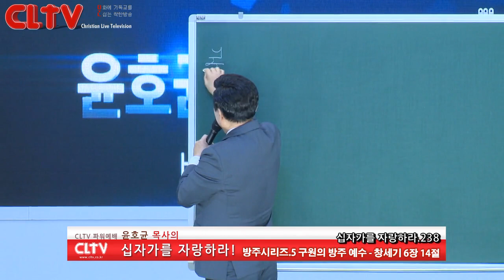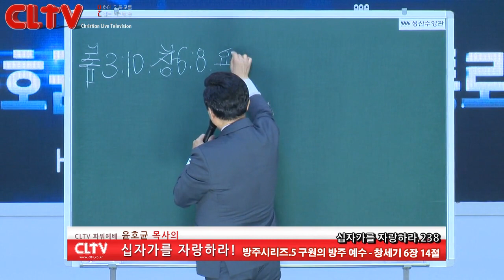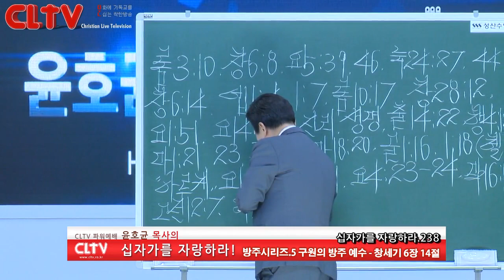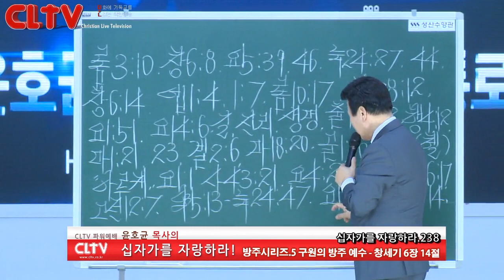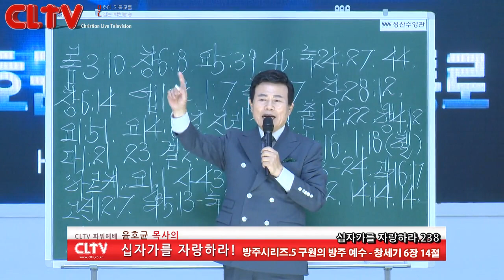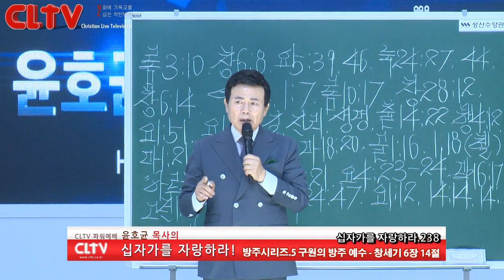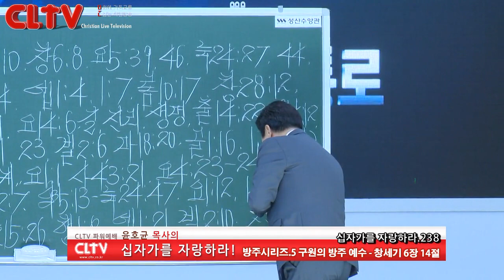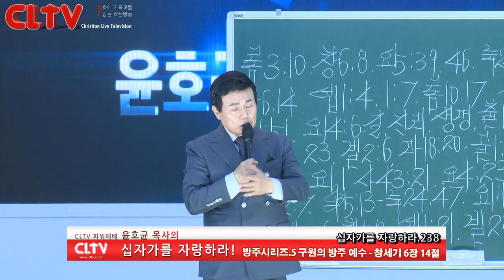CLTV 파워예배ㅣ십자가를 자랑하라(238회)ㅣ'방주시리즈 5 - 구원의 방주 예수'ㅣ화광교회(윤호균 목사)